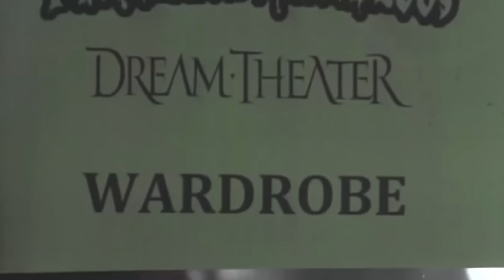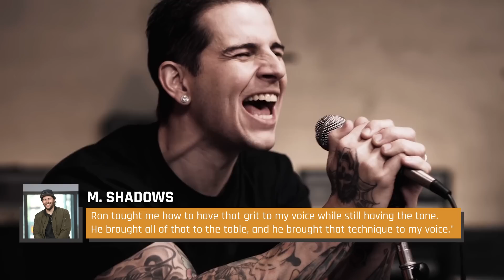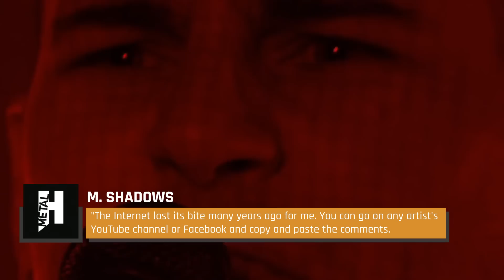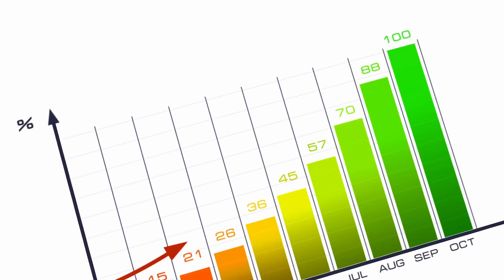The Untold Truth Of Avenged Sevenfold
Which band member never took a music lesson? And how'd they trigger a feud in Dream Theater? And what does Neil DeGrasse Tyson have to do with all this? Avenged Sevenfold has rocked its way into some weird moments. Find out right here, plus so much more.

Almost over | 0:00
Warner Bros. sued them | 1:09
Dream Theater drama | 2:18
Unexpected TRL appearance | 3:24
M. Shadows' vocal coach | 4:27
No politics | 5:38
Leaving Bad Religion | 6:19
Online hate? No problem | 7:16
No guitar lessons | 8:20
Metrics schmetrics | 9:19
Advice from Neil Degrasse Tyson | 10:17